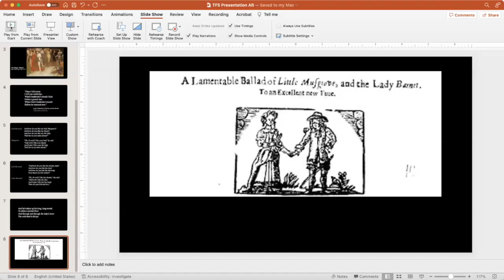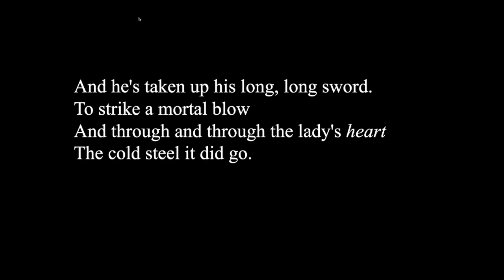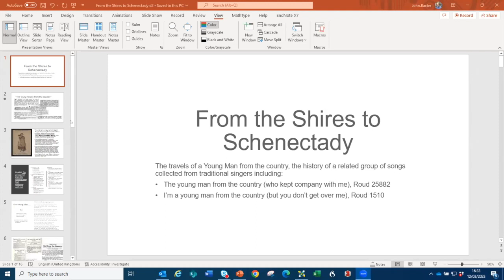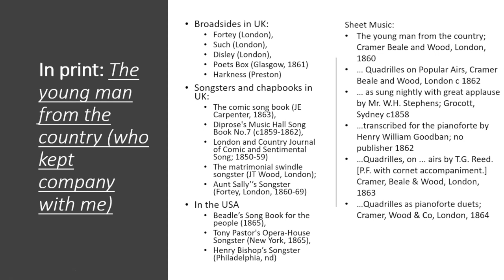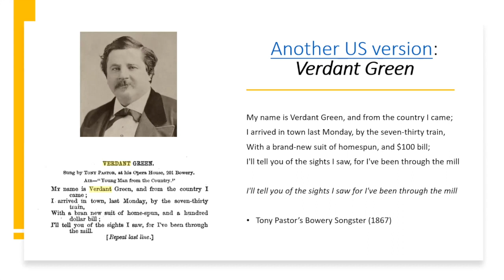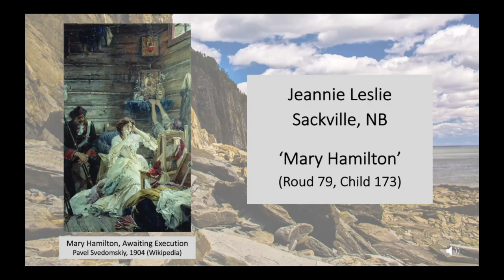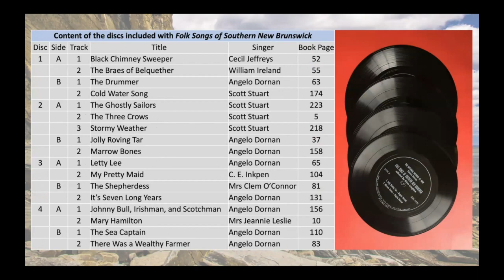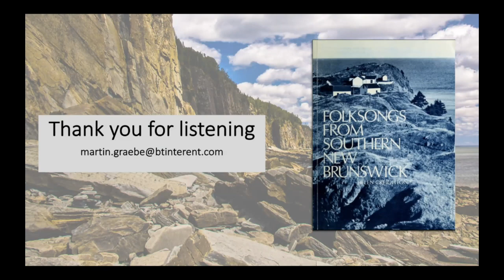TSF Online 53 12 Mar 23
The presentations at this meeting were as follows:
Alan Rauch
'The Rhetorical Impact of Little Musgrave: Listening and Repeating'

In the last few decades, we seem to have lost our appreciation of the value of the 'ballad' as a medium comparable to other forms of popular literature such as the novel and lyric poetry. Part of this loss may be due to a lack of appreciation for the form, structure and narrative dexterity of the ballad itself. One of the focal concerns in the study of ballads and broadsides derives from one of the strengths of ballad scholarship. From Francis Child forward, the emphasis in the study of ballads has been on the distribution of variant forms. Fascinating though this may be to some, the tedium of enumeration, comparison, and attribution has—paradoxically—taken the life out of the ballads themselves. The purpose of my research is to restore attention to the meaning, the significance, and the historical context in ballads by looking at familiar examples of the genre.
By way of example, we will take a quick look at “Little Musgrave” (often known as “Matty Groves”), which easily dates as far back as 1613, augments what appears to be a simple story in order to give the reader a sense of ironic, yet pointed, discourse.

John Baxter
'From the Shires to Schenectady: the travels of a Young Man from the country'

In 1858 a song called 'The Young Man from the Country' (Roud 25882) was performed by Priscilla Reed as part of one of a series of short plays she presented with her husband, Thomas German Reed. In 1860 Harry Sydney used the air composed by German Reed for his Music Hall song 'I'm a young man from the country but you don't get over me' (Roud 1510). Both songs have entered the repertoire of traditional singers in the Anglophone world, as have the numerous parodies which were almost immediately in circulation. Both the parodies and original songs illustrate the way that metropolitan elites viewed newcomers from the countryside, and lead to reflections on how the comic stereotypes portrayed in the song were taken up by rural folks themselves.

Martin Graebe
'Helen Creighton in New Brunswick'

In September 1953, Angelo Dornan wrote to Helen Creighton saying that he knew a great many songs and thought it would be a fine thing if she went to New Brunswick to record them. She visited him a year later, and her book, Folk Songs from Southern New Brunswick (1971) documented some of the songs that came from that and subsequent visits. It includes 70 songs heard from Angelo Dornan among the 122 it contains and though Creighton said that the book might well have been called ‘The Dornan Book of Folk Songs’, she heard several other outstanding performances in the region. I have been looking at the book and at the recordings that are included with it, and will share some of what she called ‘the most extraordinary story in my 40 years as a folklorist’.

Apologies that the Zoom recording was in gallery mode. We were trying a new set-up and it didn't work as expected.